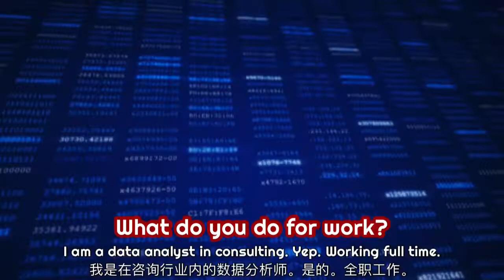Beginner Gym Tips #13 | How to Turn from Skinny to Hunky Bulky Guy | How to Start Gym Workout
#13 How To NOT be a Skinny Kid
Gym Tips for Beginners
- Hear it from the gym mate who was once starting from where you are.
- Aiden used to be a skinny kid.
- Through persistent and consistent workout, he is bulky and good looking now.
- Come and check out his workout routine :)

Products Used / Mentioned in this Video - Where to Buy
* Handheld Video Vlog Kit
* Best Skin Toning, Facial Tightening, 100% Pure & Natural - Microderm GLO Peptide Complex Serum *Recommended*

Time Stamp
00:00 Gym mate #13
00:14 What do you do for work?
00:20 How many days you train a week?
00:25 What is your training routine?
00:47 How do you motivate yourself?
01:29 Aiden's really personal story
01:38 How to achieve results?
02:23 Acknowledgement
02:30 How to get Aiden's training routine?
02:50 Check out his workout
06:36 Bro Love Blooper